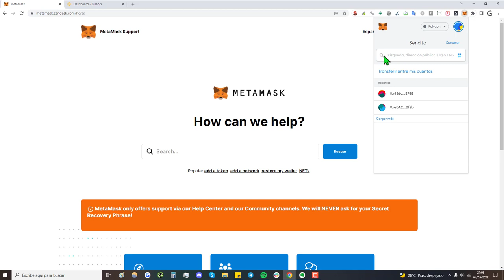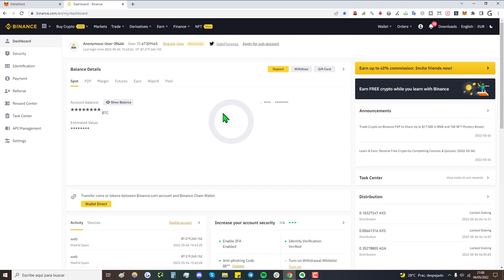💰 Puedo RETIRAR FONDOS en METAMASK en 2025 ❓ ➜ Hacia Banco, Tarjeta, etc. (Método Alternativo)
✅ ¿Es posible retirar fondos de metamask hacia fiat? Y una alternativa para poder retirar dinero de metamask a cuenta bancaria, tarjeta, u otros métodos de pago.

NOTA LEGAL